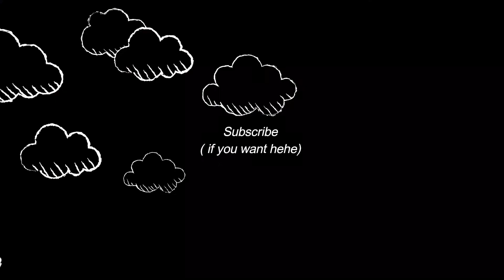Sydnee's Diaries: Day In My Life Actor Training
Hey! Thought I'd do a cheeky vlog showing what I get up to on a typical day enrolled in my actor training course. I hope you enjoy!
Syd x